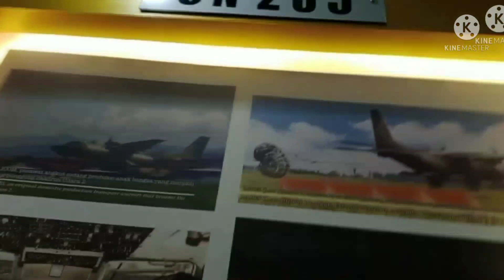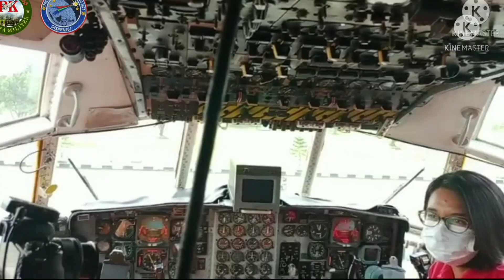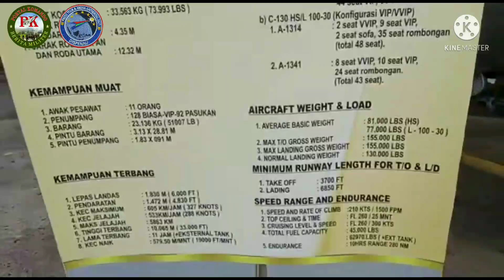Kasau : Sinergi Media dan TNI AU dapat Bertransformasi Disegani di Kawasan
Perkokoh Sinergi Dengan Media, TNI AU Gelar Press Tour & Media Gathering – PORTAL KOMANDO | BERITA MILITER

Kepala Staf Angkatan Udara (Kasau) Marsekal TNI Fadjar Prasetyo, S.E., M.P.P., berharap TNI Angkatan Udara dan media terus memperkokoh sinergitas dan kolaborasi untuk menjaga stabilitas pertahanan dan keamanan tanah air.

"Melalui sinergitas dan kolaborasi media, TNI Angkatan Udara dapat bertransformasi menjadi Angkatan Udara yang disegani di kawasan," ujar Kasau.

Hal tersebut disampaikan Kasau pada kegiatan Press Tour dan Media Gathering TNI AU 2021 di gedung Ardhya Loka Halim Perdanakusuma, Jakarta Timur, Rabu (22/12/2021).

Kasau mengatakan, dengan dukungan media, TNI Angkatan Udara dapat terus memberikan pengabdian terbaiknya di tengah dinamika perkembangan lingkungan strategis.